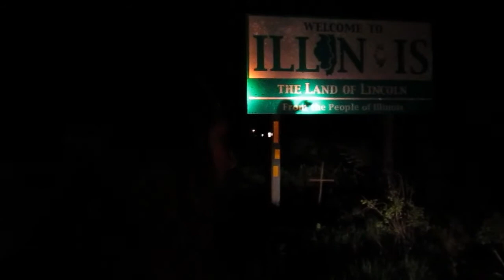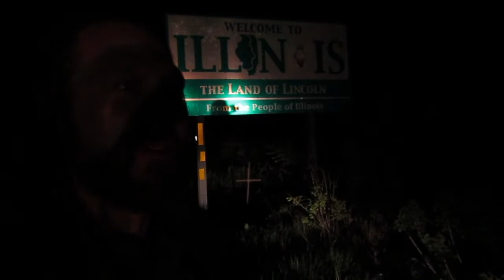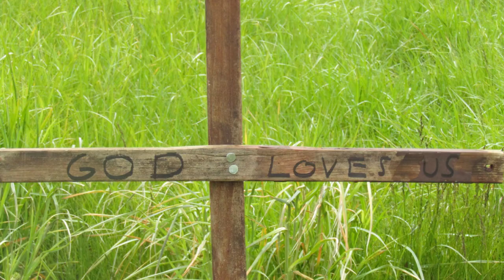Driving A Cross, Across Illinois: A Memorial For the "Cross Man" Greg Zanis: Rest in Peace!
When I read in the newspaper that the Cross Man was dying of terminal cancer, I felt an energy come over me saying I needed to do something.  I went to the living memorial for Greg Zanis and promised him I would drive A Cross, across Illinois and place crosses at the border.  He recently passed away but this was my way of thanking him for carrying the cross all these years and sharing God's Love with others.  Rest in Peace Cross Man!